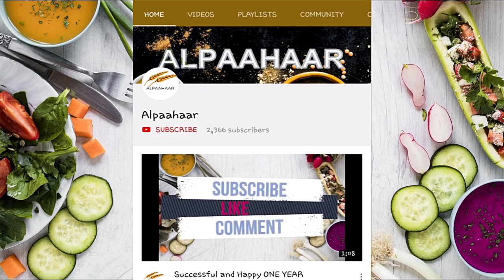देसी खड़ा मसाला टोमेटो सूप | Desi Whole Spice Tomato Soup | हेअल्थी रेसिपी | Healthy Recipe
In this video, we present to you, easy to make, everyone’s favourite, DESI HOMEMADE TOMATO SOUP. We hope you enjoy this recipe. We look forward to your comments and feedback.

Ingredients:
1 Cup Dudhi (Bottle Guard)
8 Tomatoes
1 Cinnamon Stick
6-8 Black Pepper corns
3 Cloves
1 Bay Leaf
1 ½ Glass Water
1 Tbsp White butter (Malai)
¼ Tsp Black Pepper Powder
Salt to Taste
1 Tbsp Jaggery
½ Tsp Cumin Powder